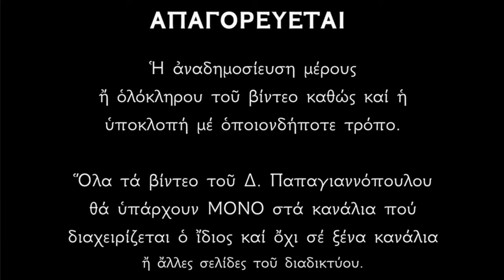🌸 15 Ιουλίου - Άγιοι Κήρυκος και Ιουλίττα : Διώχνουν κάθε κακό από την οικογένεια !!